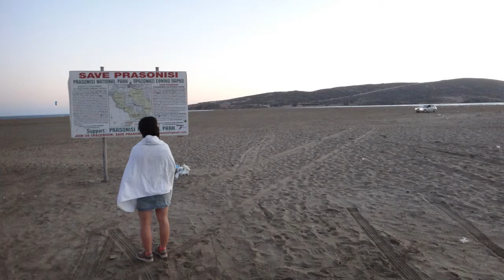Prasonisi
Prasonisi (Cap Prassonissi) este cel mai sudic loc al insulei grecesti Rhodos. Aici exista un istm nisipos ce permite ca apele marii sa se uneasca la un moment dat. Totodata vantul bate in mod regulat si constant.
Prasonisi reprezinta un reper turistic deosebit.

Mihai si Andreea Cernat